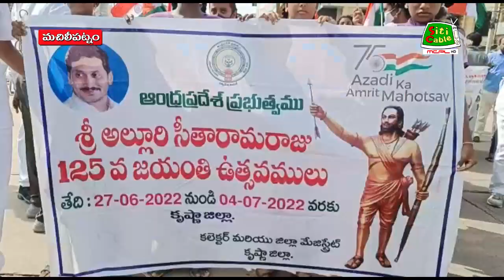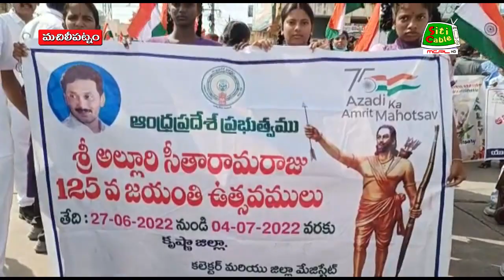అల్లూరి సీతారామరాజును యువత స్ఫూర్తిగా తీసుకోవాలి . - జిల్లా కలెక్టర్